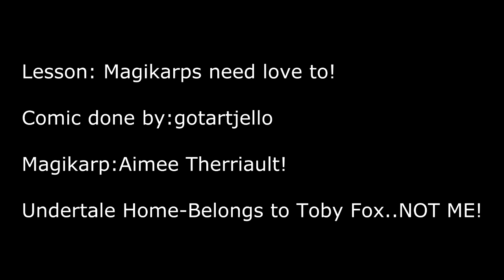(Pokemon Comic Dub) Fun Times With Magikarp!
...I love you Karpy!

Music Outro(Provided by NoCopyrightSound):
 Symbiosis- Electro-Light